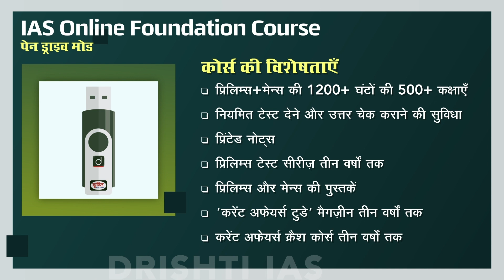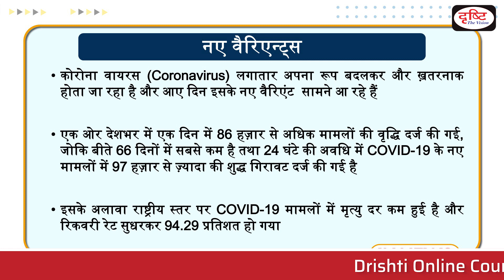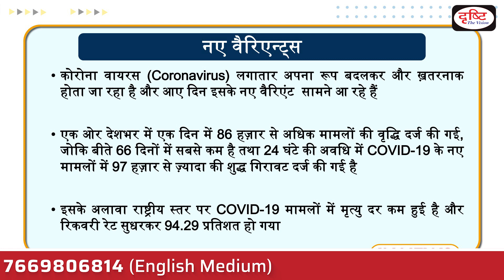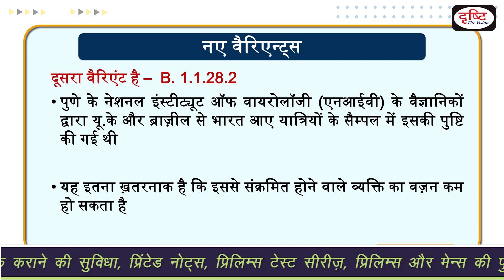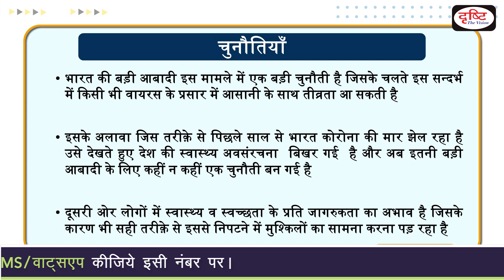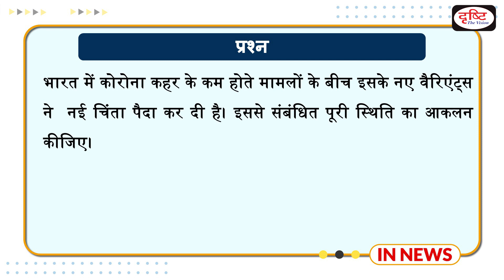Two New Corona Variants identified in India - IN NEWS I Drishti IAS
·        ख़बर पर नज़र

·        वायरस के बारे में

·        नए वेरिएंट्स

·        चुनौतियाँ

·        प्रश्न

Dear Viewers,
In the view of civil services examination Drishti IAS has introduced a new program called IN NEWS. In this particular program we will present a basic and analytical approach on selected news picked from most important events of the day. We hope that our new program will be helpful for you in the wake of the Prelims exam and Mains as well.
 Thanks.

प्रिय व्यूअर्स,
सिविल सेवा परीक्षा की प्रकृति को देखते हुए दृष्टि आईएएस ने नया कार्यक्रम IN NEWS शुरू किया है| इस कार्यक्रम में हम प्रति दिन चुनी गयी सबसे महत्त्वपूर्ण खबर पर आधार भूत और विश्लेषणात्मक दृष्टिकोण प्रस्तुत करेंगे | आशा है हमारा यह कार्यक्रम आपके लिए प्रारंभिक परीक्षा के साथ-साथ मुख्य परीक्षा के लिए कारगर साबित होगा |
शुभकामनाएँ।

1. Videos by Dr. Vikas Divyakriti To

2. Concept Talk- By Dr. Vikas Divyakirti

6. To The Point- Special

8. UPSC PT Prelims Practice Quiz